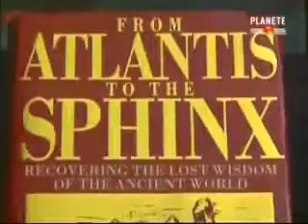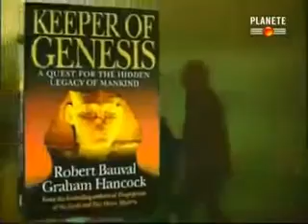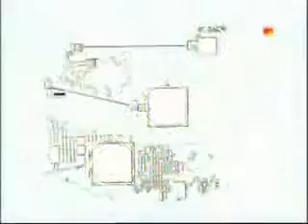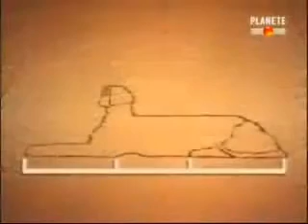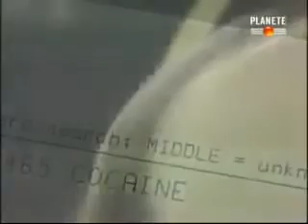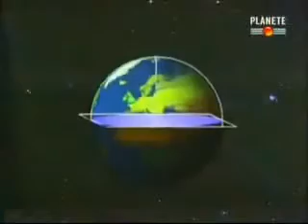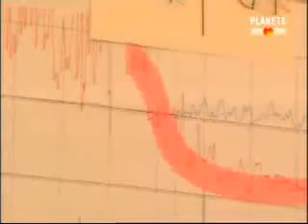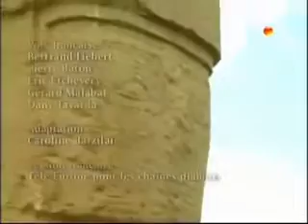Atlantide ancienne civilisation : le mythe du déluge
Atlantide : le mythe du déluge

L’Atlantide (du grec ancien Ἀτλαντίς / Atlantís) est une île mythique évoquée par Platon dans deux de ses Dialogues, le Timée puis le Critias. Cette île, qu’il situe au-delà des Colonnes d'Hercule, est dédiée à Poséidon et, après avoir connu un âge d'or pacifique, évolue progressivement vers une thalassocratie conquérante dont l'expansion est arrêtée par Athènes, avant que l'île ne soit engloutie par les flots dans un cataclysme provoqué à l'instigation de Zeus.

Si le mythe a été peu commenté et a eu peu d'influence durant l'Antiquité, il a suscité un intérêt croissant à partir de la Renaissance. Au-delà de sa portée philosophique et politique, il a depuis donné naissance à de nombreuses hypothèses. Certains auteurs affirment que l'Atlantide est un lieu qui aurait réellement existé et qu'il serait possible de localiser. Dans le même temps, l'Atlantide inspire de nombreuses interprétations ésotériques, allégoriques ou encore patriotiques qui ont donné lieu à une abondante littérature.

Au début du XXIe siècle, les chercheurs restent partagés, entre les partisans d'une Atlantide de pure fiction (majoritaires dans la recherche scientifique) et ceux d'une lecture du récit de Platon basée sur des événements réels.

L'Atlantide demeure un thème fertile dans l'art et la littérature, en particulier de nos jours, dans les genres liés au merveilleux et au fantastique, comme la fantasy, le péplum ou la science-fiction.

Encouragez Québec Chillicious en achetant un chandail dans la boutique de vêtement en ligne et découvrez notre collection Weedy 420
On a des criss de beaux chandails mis à jour régulièrement!